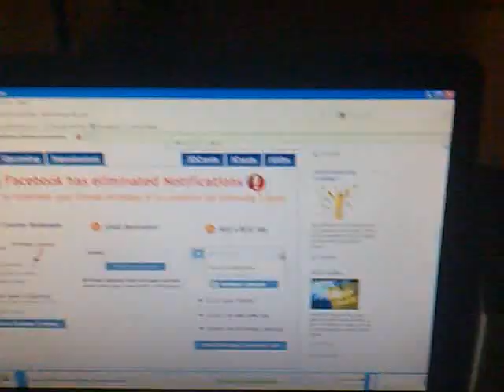pc goes dead...:-(